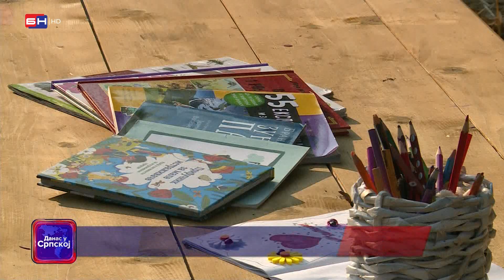U Istočnom Sarajevu pokrenuta radionicu za djecu pod nazivom "Mali baštovani" (BN TV 2023) HD